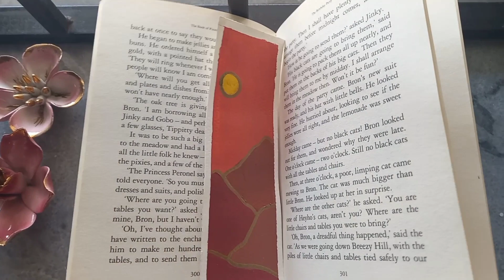Brushstrokes of Imagination: Painting Bookmark 🎨🖌️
Painting Bookmarks
Painting proccess video
asthetic painting video
DIY Bookmarks